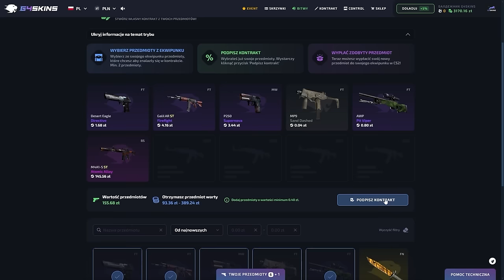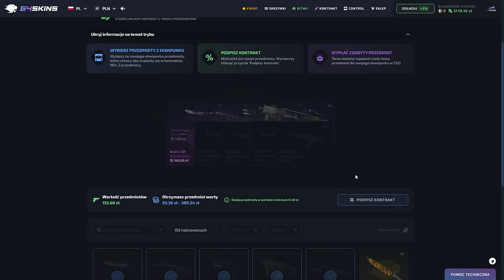Panel z ludźmi, których NIENAWIDZISZ- CLOUT 6 FIRST MEET- NAJLEPSZE MOMENTY (cz. 3/4)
źródło:  @cloutmma